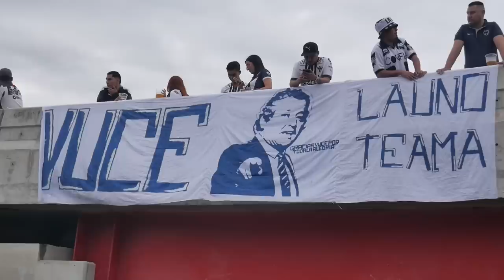Rayados 0-1 Tigres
Clásico Regio semifinal de vuelta, el color de Tv azteca Noreste